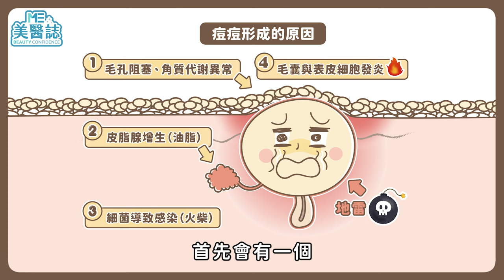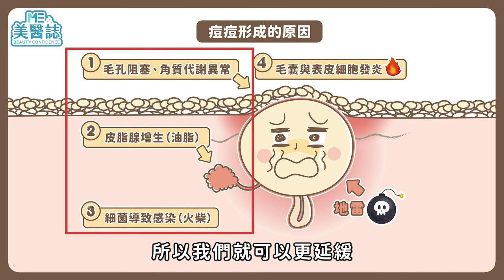痘痘一直好不了？讓醫美「藍雷射」成為你控油抗痘的新助力！ft.鄭惠文醫師【ME美醫誌】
痘痘問題經常會演變成所謂的長年抗戰，不停的出油、遮蓋，然後繼續長，臉上真的沒有停歇的一刻，讓人感到不堪其擾，好想從這樣的輪迴中解脫！其實我們臉上有很多可能產生痘痘的危險因子，交互作用下就會讓痤瘡桿菌發炎，這時你就必須進入「戰痘」模式啦！不過不用擔心，報告長官，新科技報到！讓我們先從痘痘的成因開始認識起，再來看抗痘新助力「藍雷射」有什麼特別之處，從原理、適合族群、建議次數到常見問題一次網羅，徹底了解一下藍雷射是如何為抗痘戰線加上一個可靠戰力吧！

各節重點：
00:00 精彩片段
00:27 痘痘的成因
01:04 藍雷射是什麼？
01:33 適合藍雷射的族群
02:10 藍雷射需要的療程次數？
03:08 藍雷射可以搭配哪些療程？
03:47 藍雷射後的爆痘問題
04:05 做完藍雷射會讓乾肌更乾嗎？

延伸閱讀：
微針電波會痛嗎？細紋、痘疤、深層斑好難遮？4分鐘微針懶人包！ft.陳信宏醫師【ME美醫誌】

皮膚粗糙暗沉全是缺水惹的禍？水光針直接注射到真皮層！打造飽滿膨潤肌ft.陳心瑜醫師【ME美醫誌】